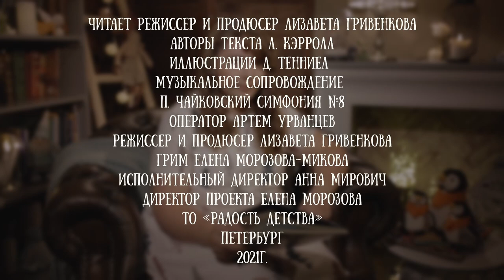Лизавета Гривенкова читает сказку "Алиса в стране чудес" (3 глава) Льюиса Кэрролла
Лью́ис Кэ́рролл — английский писатель, математик, логик, философ, диакон и фотограф. Наиболее известные произведения — «Алиса в Стране чудес» и «Алиса в Зазеркалье», а также юмористическая поэма «Охота на Снарка». Профессор математики Оксфордского университета.

Алиса в стране чудес - считается одним из лучших образцов литературы в жанре абсурда; в ней используются многочисленные математические, лингвистические и философские шутки и аллюзии. Ход повествования и его структура оказали сильное влияние на искусство, особенно на жанр фэнтези.

Для канала Читаем детям вторую главу сказки прочла режиссер и продюсер канала, начальник Проектного офиса Академии цифровых технологий  - Лизавета Гривенкова